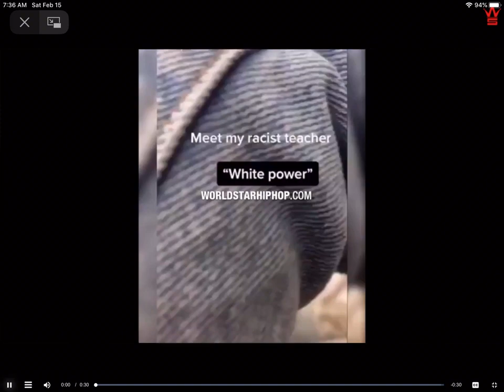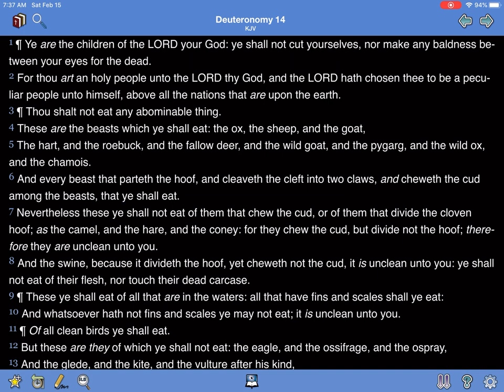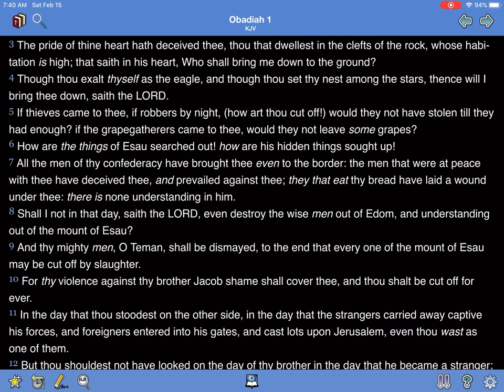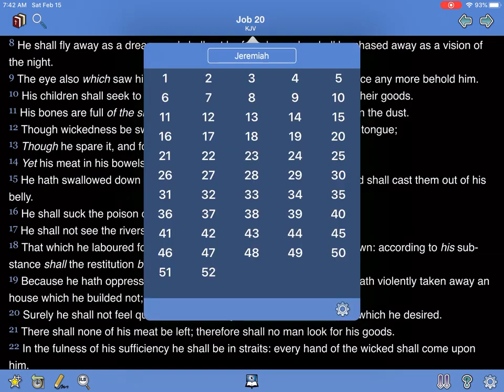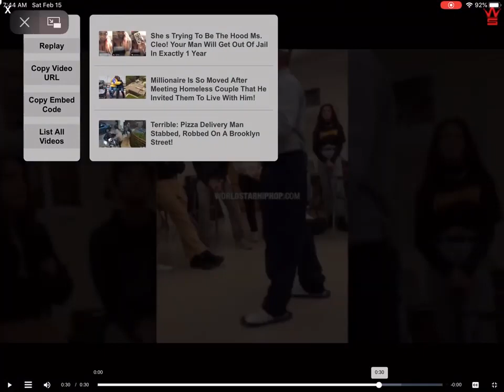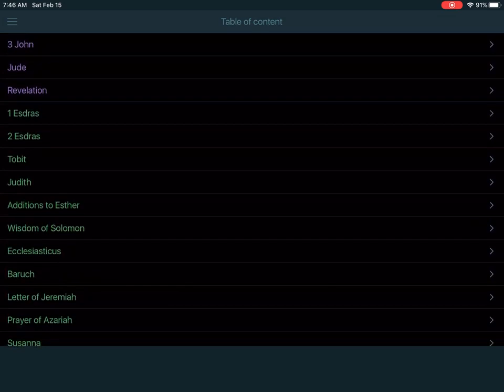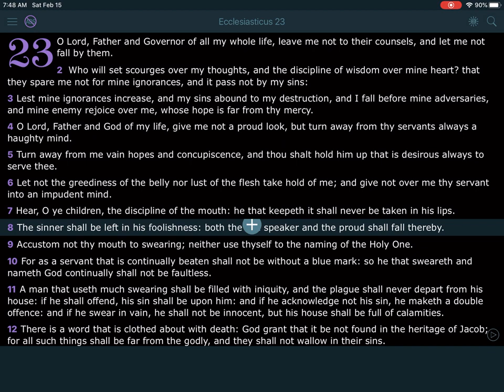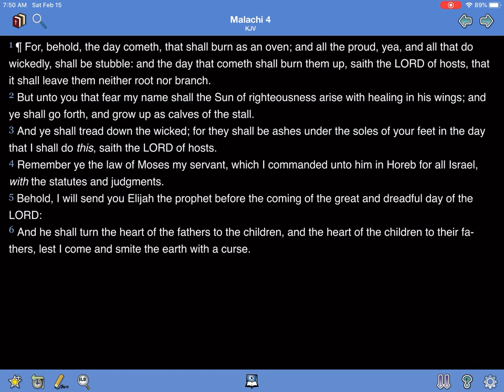RE: Obidiah 1:3 the pride of thine heart have deceived thee🔗⛓️💯